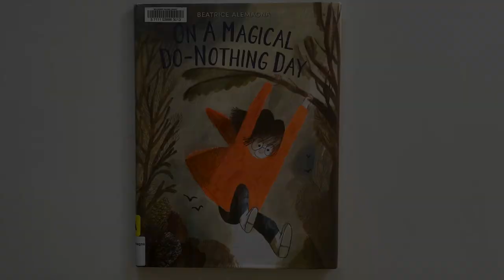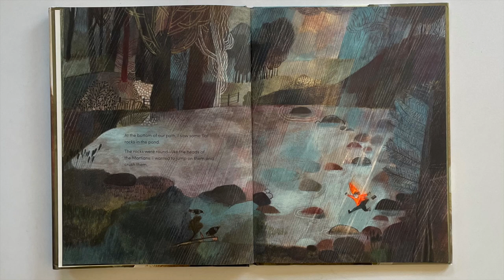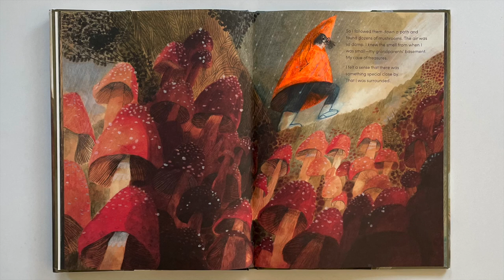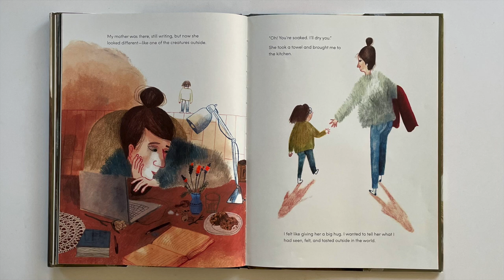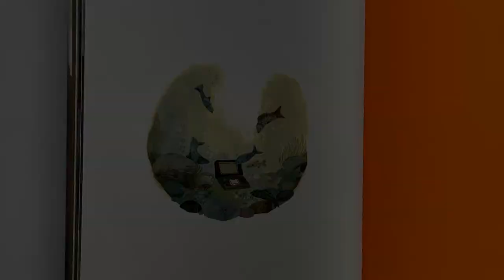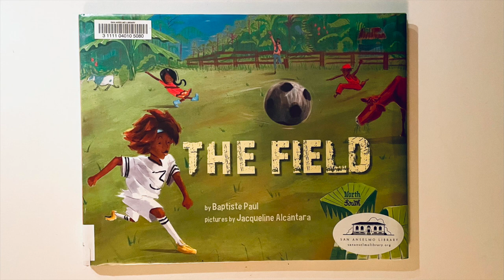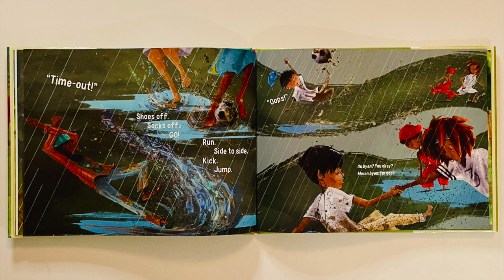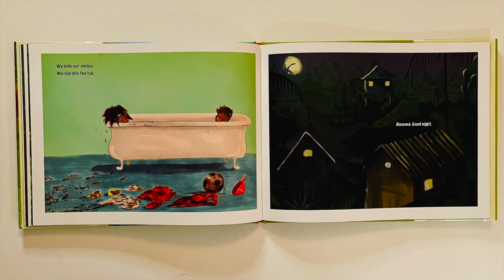Belvedere Tiburon Library's Preschool Storytime - Ep.106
Hello Friends, join us for a storytime sprinkled with songs and stories! We won't let a little spring rain stop the fun.

Featured:
- A Magical Do Nothing Day by Beatrice Alemagna
- The Field Written by Baptiste Paul, Illustrated by Jacqueline Alcántara